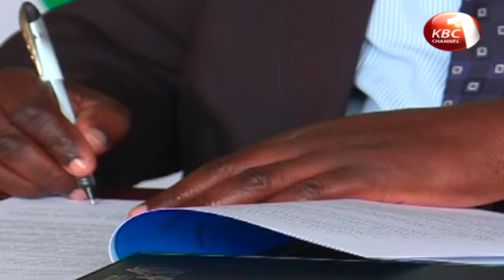All tenders issued by government to be scrutinized afresh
All tenders issued by both the national and county governments will now be scrutinized afresh in efforts to rout tender rigging. The tenders will be probed by an inter-agency team drawn from the Competition Authority of Kenya and the Public Procurement Regulatory Authority.  CAK Director General Wang’ombe Kariuki says the exercise will kick off from the end of next month.